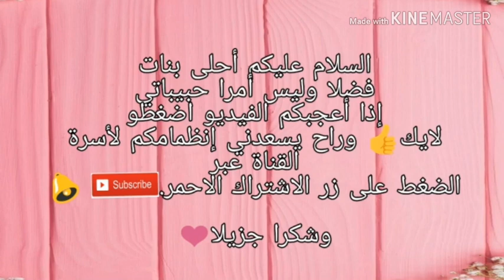ماسكات بإستخدام الزبادي🌸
ماسكات الزبادي
ماسكات الزبادي والشوفان
ماسكات بالزبادي للوجه
ماسكات الزبادي للوجه
ماسكات الزبادي للشعر
ماسك الزبادي يوميا
ماسك الزبادي للوجه يوميا
هل ماسك الزبادي يطلع حبوب
ماسك الزبادى والعسل
ماسك الزبادى والنشا
ماسك الزبادي والنشا للوجه
ماسك الزبادي والشاي الاخضر
ماسك الزبادي منتهي الصلاحية للوجه
ماسك الزبادي مع النشا
ماسك الزبادي مع العسل
ماسك الزبادي مع الشوفان
ماسك الزبادي مع الشاي الاخضر
ماسك الزبادي مع الكاكاو
ماسك الزبادي مع القهوه
ماسك الزبادي مع الكركم
ماسك الزبادي مع الليمون
ماسك الزبادي منتهي الصلاحية
ماسك الزبادي كم دقيقه
ماسك الزبادي كامل الدسم للشعر
ماسك الزبادي والعسل كم دقيقه
ماسك الزبادي للشعر كم ساعه
ماسك الزبادي والشوفان كل يوم
ماسك الزبادي قبل الاستشوار
ماسك الزبادي قبل المكياج
ماسك الزبادي والشوفان قبل المكياج
ماسك الزبادي للوجه قبل النوم
ماسك الزبادي فقط للوجه
ماسك الزبادي فقط
ماسك الزبادي فوائده
ماسك الزبادي للوجه فوائده
ماسك الزبادي للوجه
ماسك زبادي للوجه
طريقة ماسك الزبادي للوجه
ماسك عسل بالزبادي
ماسك الزبادي للشعر عالم حواء
ماسك الزبادي للوجه عالم حواء
ماسك الزبادي والنشا عالم حواء
ماسك الزبادي والشوفان عالم حواء
ماسكات طبيعيه بالزبادي
ماسك الزبادي المنتهي صلاحيته
ماسك الزبادي وزيت شجرة الشاي
ماسك الزبادي وفيتامين سي
ماسك الزبادي زبادي
ماسك الزبادي والزيت زيتون للشعر
ماسك الزبادي وزيت الزيتون للشعر
ماسك الزبادي والزيت زيتون
ماسك الزبادي والزيت زيتون للوجه
ماسك الزبادي وزيت الزيتون
ماسك الزبادي وزيت اللوز
ماسك زبادي
ماسك الزبادي لازالة حب الشباب
ماسك الزبادي لعلاج حب الشباب
ماسك الزبادي لعلاج حروق الشمس
هل ماسك الزبادى حرام
ماسك اللبن لازالة حب الشباب
ماسك الزبادى وزيت جوز الهند للشعر
ماسك الزبادي وزيت جوز الهند
ماسك الزبادي وزيت جوز الهند للوجه
ماسك الزبادي وحليب جوز الهند
ماسك الزبادي تحت العين
ماسك الزبادي تجربتي
ماسكات تفتيح بالزبادى
ماسك تفتيح بالزبادي
ماسك ترطيب بالزبادي
ماسك تقشير بالزبادي
ماسك الزبادي للشعر تجربتي
ماسك الزبادي للوجه تجربتي
ماسك الزبادي والنشا تجربتي
ماسك الزبادي والشوفان تجربتي
ماسكات الزبادي بالعسل
ماسك الزبادي بالعسل
ماسك الزبادي بالخيار
ماسك الزبادي بالليمون
ماسك الزبادي بالنشا
ماسك الزبادي بالقهوة
ماسك الزبادى بالخيار للوجه
ماسك الزبادي بالخميره
ماسك الزبادي والعسل للشعر
ماسك الزبادي بعد البخار
ماسك بالزبادي
الزبادي للوجه
الزبادي للشعر
الزبادي اليوناني
الزبادي في المنام
الزبادي الطبيعي
الزبادي في الجزائر
الزبادي للرضع في الشهر الخامس
الزبادي والعسل للوجه
الزبادي والقولون التقرحي
الزبادي يسمن
الزبادي يزيد الوزن
الزبادي ينحف
الزبادي يعالج الامساك
الزبادي يسبب اسهال
الزبادي يوميا
الزبادي يرفع السكر
الزبادي يساعد على الهضم
الزبادي يخفض الضغط
الزبادي يحتوي على سكر
يا مساء الزبادي
صباح الزبادي يا معذب فؤادي
مساء الزبادي يا معذب فؤادي
مساء الزبادي
الزبادي والامساك
الزبادي و الامساك
الزبادي و القولون
الزبادي و السخونة
الزبادي و النشا
الكركم والزبادي
الزبادي و الحموضة
الزبادي و الكمون
الشوفان والزبادي
الزبادي هل يسبب الامساك
الزبادي هل يزيد الوزن
الزبادي هو نفسه اللبن
الزبادي هاله فهمي
الزبادي هو الياغورت
الزبادي هل يرفع الضغط
الزبادي هل يسمن
الزبادي هل ينقص الوزن
الزبادي هل هو اللبن
هل الزبادي مفيد للاسهال
ما هو الزبادي
حلى الزبادي ه
الزبادي نجلاء الشرشابي
الزبادي نحفني
الزبادي نشويات
الزبادي نباتي
الزبادى نجلاء
الزبادي للنقرس
زبادي نادك
زبادي نادك قليل الدسم
زبادي ندى
زبادي نباتي
الزبادي مع الليمون
الزبادي مع الثوم
الزبادي مع العسل
الزبادي مع الكمون
الزبادي مع الشوفان
الزبادي منتهي الصلاحية
الزبادي مع السمك
الزبادي مع زيت الزيتون
الزبادي مع الكركم
الزبادي مع الليمون للرجيم
الزبادي م
ما فوائد الزبادي
ماسك الزبادي للشعر
فوائد الزبادي للشعر
فوائد الزبادي للوجه
فوائد الزبادي ل
الزبادي كامل الدسم
الزبادي كيتو
الزبادي كم نقطه
الزبادي كم بروتين
الزبادي كم سعره
الزبادي كم كالوري
الزبادي كم سعره حراريه فيه
الزبادي كم سعرة حرارية
الزبادي كم سعر حراري
الزبادي كامل الدسم يزيد الوزن
الزبادي قبل النوم
الزبادي قليل الدسم
الزبادي قبل التمرين
الزبادي قليل الدسم كم سعره
الزبادي قبل النوم للحامل
الزبادي قليل الدسم للرضع
الزبادي قبل النوم تجربتي
الزبادي قبل الاكل
الزبادي قبل عمر السنه
الزبادي قبل النوم للتخسيس
الزبادي في الكيتو
الزبادي فوائد
الزبادي في المنام للحامل
الزبادي في البيت
الزبادي في الصيام المتقطع
الزبادي في الصباح
الزبادي في امريكا
الزبادي فيتامين د
الزبادي في الحلم
الزبادي في المنزل
الزبادي ف
السعرات فى الزبادي
البروتين في الزبادي
السعرات الحراريه في الزبادي
تفسير الزبادي ف الحلم
تفسير الزبادي في المنام
الزبادي غلط للسخونه
الزبادي غير متماسك
الزبادي غني بالكالسيوم
الزبادي بالليمون
الزبادي للوجه تجربتي
الزبادي على الريق
الزبادي على الوجه
الزبادي على الريق للحامل
الزبادي على الشعر
الزبادي على المهبل
الزبادي ع الوجه
الزبادي علاج للاسهال
الزبادي عمر ٥ شهور
الزبادي على الريق للاطفال
الزبادي علي الليمون
الزبادي ع الريق
الزبادي ع الشعر
الزبادي ع البشره
فوائد الزبادي ع الريق
فوائد الزبادي ع الوجه
اكل الزبادي ع الريق
فوائد الزبادي ع البشره
اضرار الزبادي ع الوجه
وضع الزبادي ع الشعر
الزبادي طلع خفيف
الزبادى طلع سائل
الزبادي طريقه عمل
الزبادى طريقه
الزبادي طريقة عمل كيكة
طريقة الزبادي البيتي
طريقة الزبادى بالفراولة
زبادي طبيعي
طريقة الزبادي المنزلي
الزبادي صباحا
الزبادي صحي
الزبادي صنع
صوص الزبادي
صباح الزبادي
صناعة الزبادي
صلاحية الزبادي
صوص الزبادي للشيبس
صوص الزبادي للسلطة
الزبادي شو
الزبادي شوكولاته
شراب الزبادي اليوناني
شوربة الزبادي